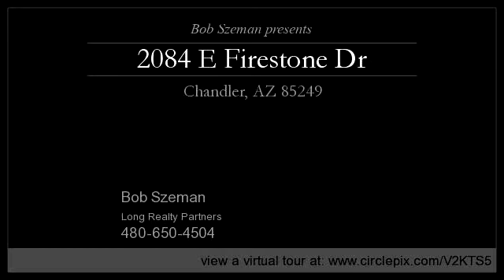2084 E Firestone Dr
Enjoy this video of 2084 E Firestone Dr